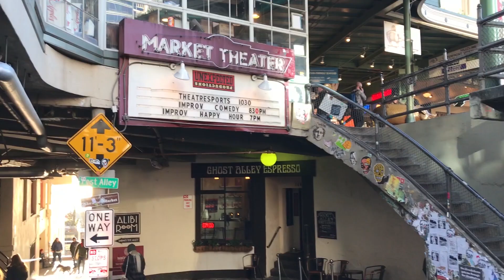Asian-Americans Parody Hollywood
More minorities in lead roles please, thanks. hollywoodasians @iamtsway